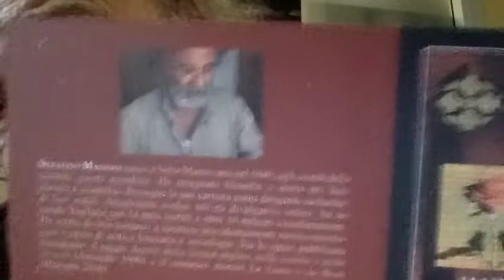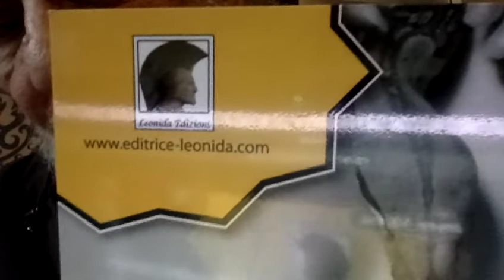ROBERTO CAZZANIGA E L'AMORE